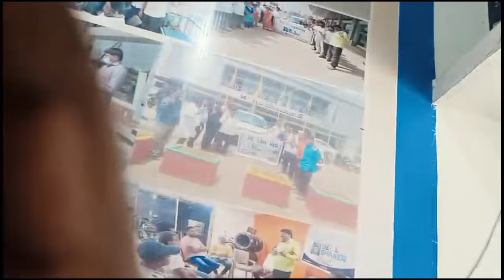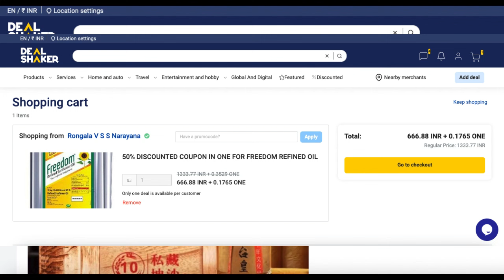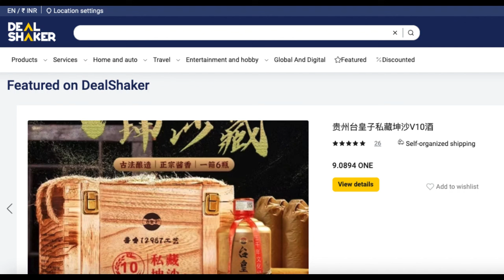OES IMA DealShaker Live Training Start Check Video